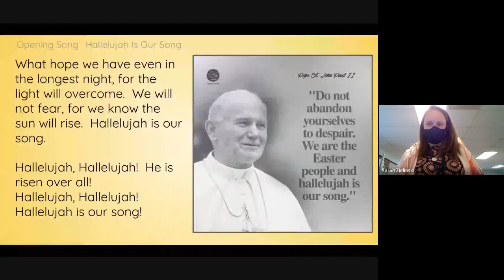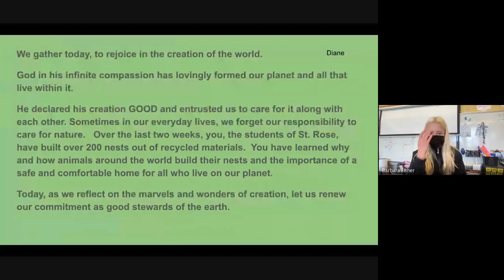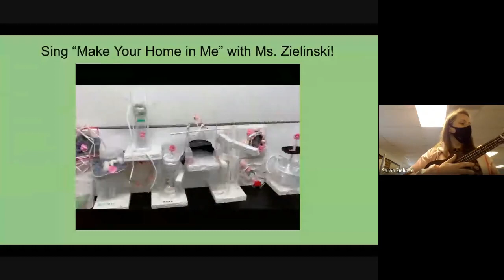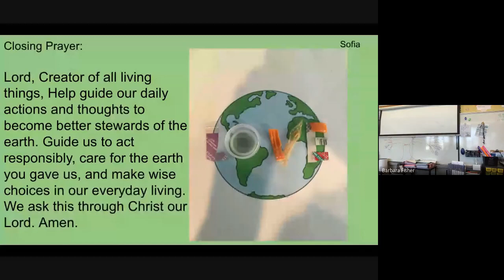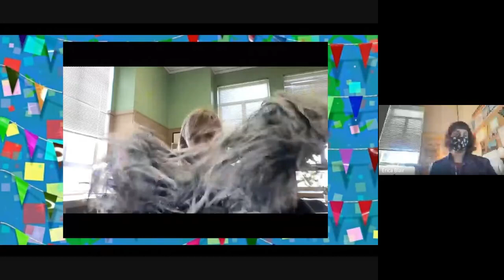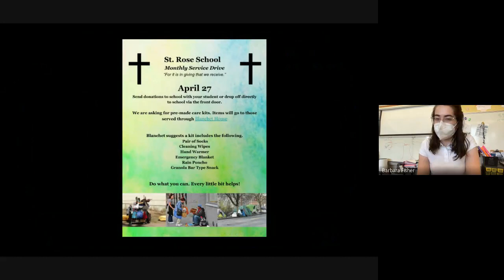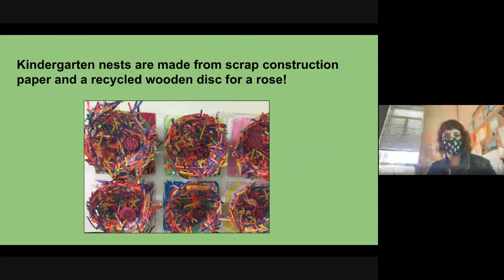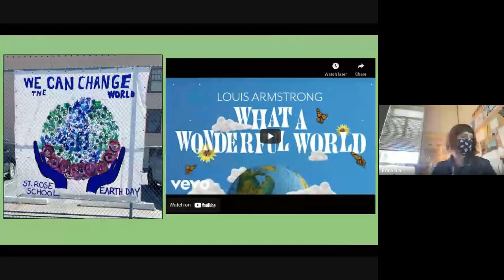Friday Assembly / Earth Day Prayer Service 4 23 2021